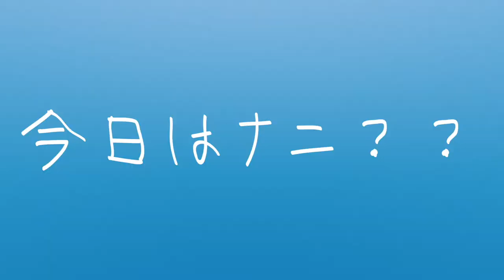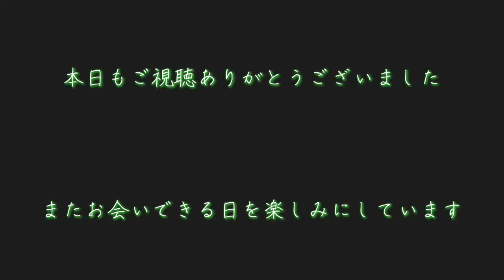【Sennheiser MK200】vs【DEITY V-Mic D4 Duo】vs【SONY ZV-1 内蔵マイク】聴き比べ動画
おはこんばんちはどうも貴女の今夜のおかずクルチョモｃｈａｎｎｅｌです。

今回の動画は、カメラ大好きガジェット大好きクルチョモの二人が
ミラーレスカメラ等に外部マイクとして使用する
最近話題の２種類のマイクとカメラの内蔵マイクを聴き比べ！！

あなたはどのマイクがお好み？

今日はキミの心臓の音を
これで録音したいんだ。

☆Deity D4 Duo V-Mic

☆Sennheiser MK200

☆SONY zv-1